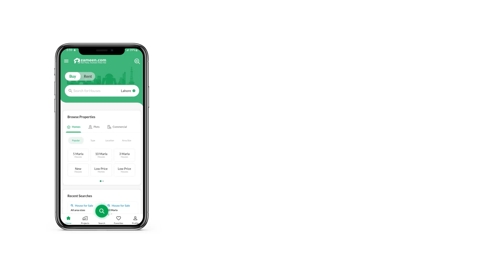10 MARLA RESIDENTIAL PLOT FOR SALE IN SECTOR F BAHRIA TOWN LAHORE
Property Companions Is One Of The Leading Real Estate Agency. Our Consultants Are Professionally Trained And Specialized In Residential And Commercial Real Estate.

We Are Offering You Secure Investment Residential Opportunities In Ideal Housing Societies Which Are According To Your Desire And Are Capable Of Giving You High Return On Investment.

Don T Miss This Ideal Opportunity A Great Chance To Possess 05 Marla Residential Plot To Construct Your Dream House Or May Hold It As Speculation For Future Profit.

Boulevard Near Theme Park
Almost Certainly, Bahria Town Lahore Is All A Fantasy Goal As Purchasers Incline Towards It As It Has Great Investment Potential Along With Its Modern Residential Approach. Let'S Look At A Portion Of The Extraordinary Attractions And Appealing Facilities That Make Bahria Town A Perfect Spot For Home Construction And Offers Great Investment Opportunities.

Bahria Town S Unique Features
Bahria Town Is A Secure Community
24 7 Electricity Available
Under Ground Electricity Wiring
Grand Jamia Masjid
Effilee Tower
Theme Park
Safari Mall
Bahria Mart
Macdonalds
Zoo
Cine Plex Gold 3d Cinema
Petrol Pump
Rose Garden
Cricket Academy
Mini Golf Club
Country Club
Bahria International School
Beacon House School System
IPS School System
Akhter Saeed Medical College
Girls And Boys Hostel
Too Near To Beacon House University
,Superior University, Imperial College
Comsat'S University And Lahore University

For Best And Trusted Investments Options Do Contact
Property Companions As We Are Your Real Companions.